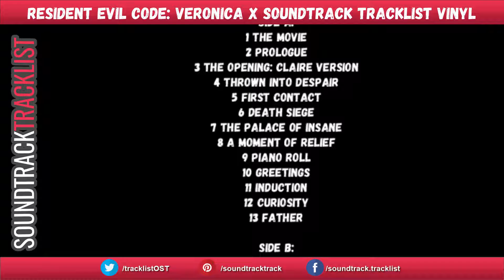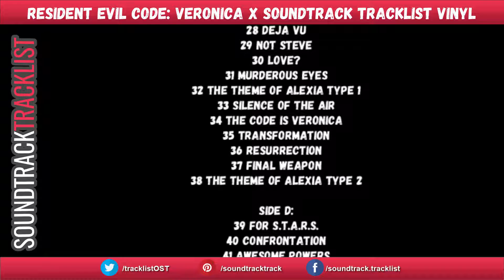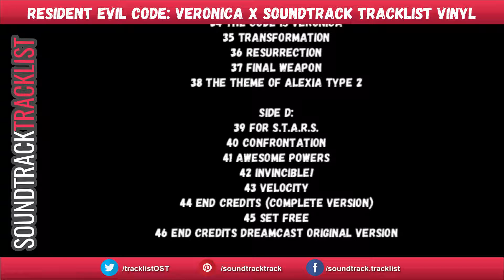Resident Evil CODE Veronica X Soundtrack Tracklist - Vinyl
Resident Evil CODE Veronica X Soundtrack Tracklist
Amazon Vinyl

Genre: Original Soundtrack
Release Date: January 24, 2020

Resident Evil CODE: Veronica X Soundtrack Tracklist - Deluxe Double Vinyl
Side A:
1 The Movie
2 Prologue
3 The Opening: Claire Version
46 End Credits Dreamcast Original Version